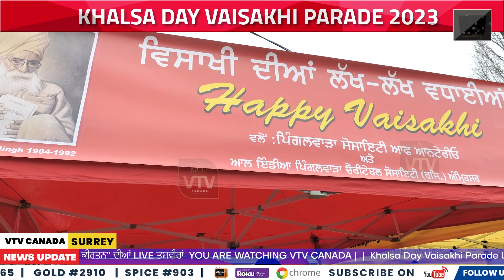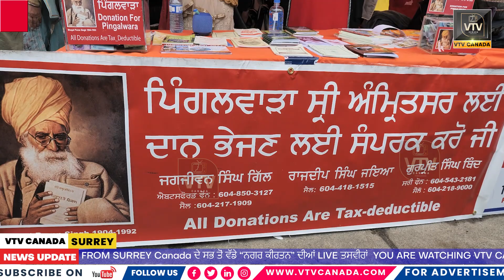Surrey Nagar Kirtan 2023 | Canada ਦੇ ਸਭ ਤੋਂ ਵੱਡੇ "ਨਗਰ ਕੀਰਤਨ" ਦੀਆਂ ਸਰੀ ਤੋਂ ਤਸਵੀਰਾਂ